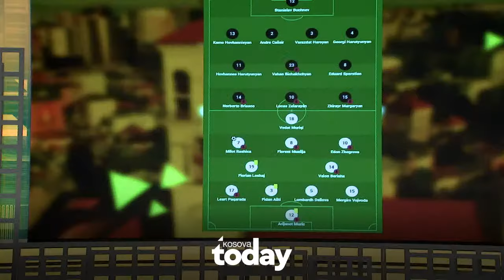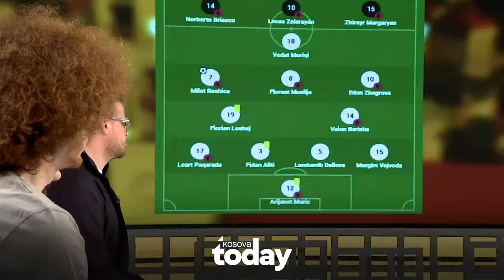Pajtohen Zhegrova e Rashica? Prapaskenat në prag të ndeshjes me Hungarinë - Kosova Today